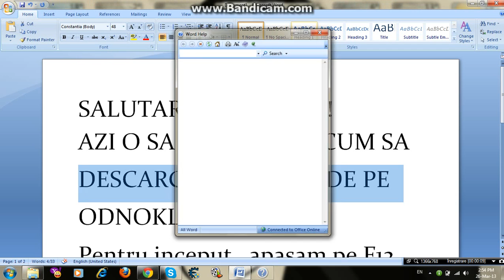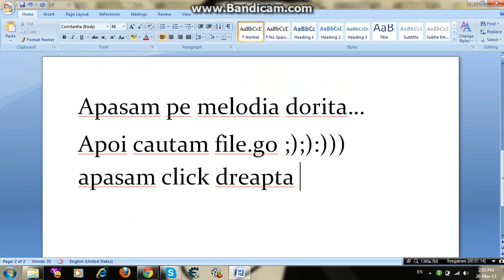CUM DESCARCAM MUZICA DE PE ODNOKLASSINKI